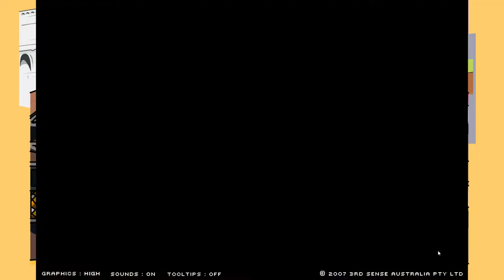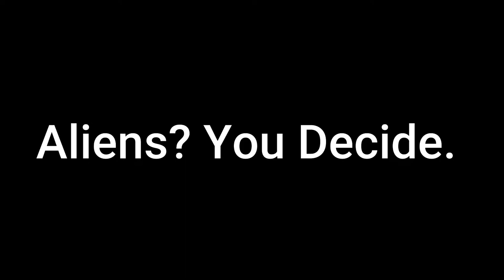I Shouted My Opponents to Death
Can you beat Swords and Sandals II by only shouting? Let's find out!